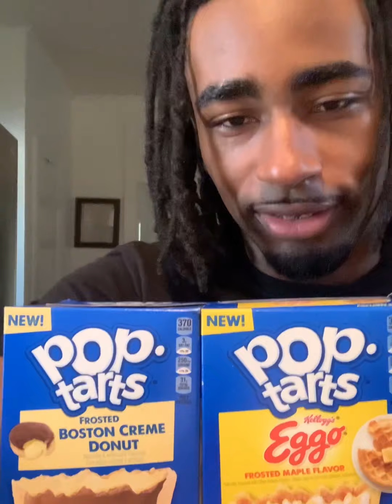Fuego Friday Episode 9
Fuego Friday Episode 9 I’m doing a mukbang/experiment on the new Pop Tart flavors